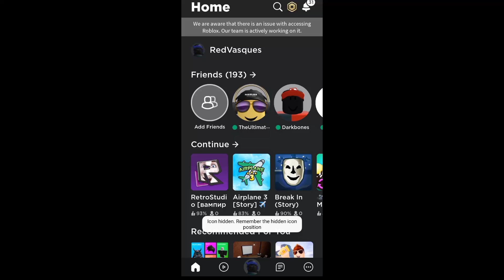Roblox Got Shutdown 2 Hours Ago..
Today Roblox Got Shutdown! How Long Will It Take For Roblox To Fix This?